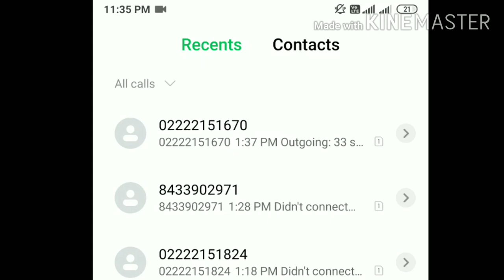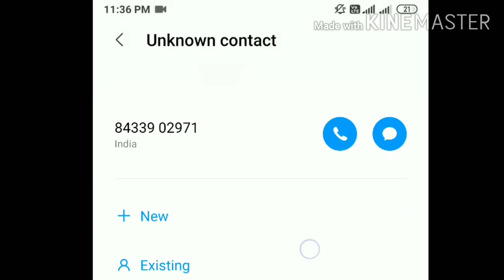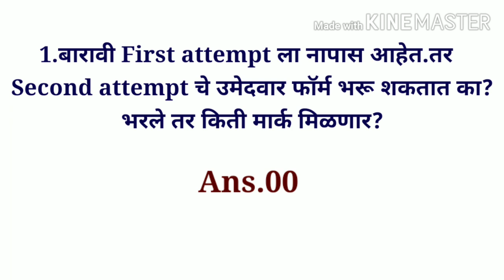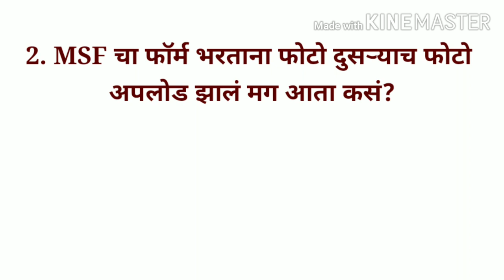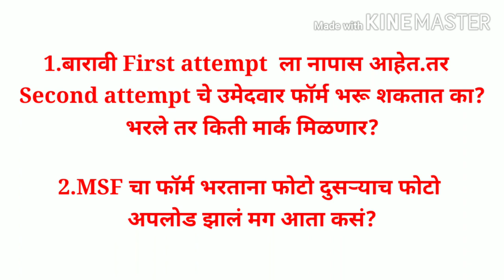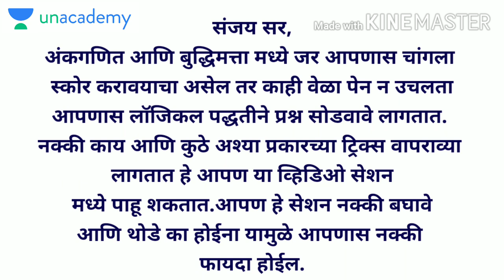MSF Bharti 2020 || MSF Update News || महाराष्ट्र राज्य सुरक्षा महामंडळ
संजय सर,
अंकगणित आणि बुद्धिमत्ता मध्ये जर आपणास चांगला स्कोर करावयाचा
असेल तर काही वेळा पेन न उचलता आपणास लॉजिकल पद्धतीने प्रश्न
सोडवावे लागतात. नक्की काय आणि कुठे अश्या प्रकारच्या ट्रिक्स
वापराव्या लागतात हे आपण या व्हिडिओ सेशन मध्ये पाहू शकतात.

आपण हे सेशन नक्की बघावे आणि थोडे का होईना यामुळे आपणास
नक्की फायदा होईल.